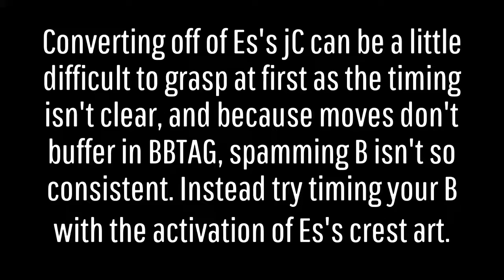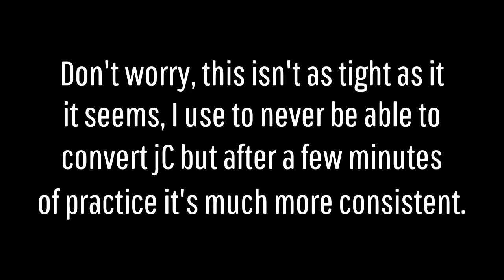BBTAG - Es Easy Overhead Conversion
Converting off of Es' jC is simpler than appears. Using crest as a visual and audio que for when to press 5B helps immensely.